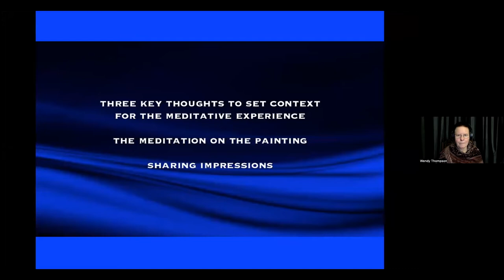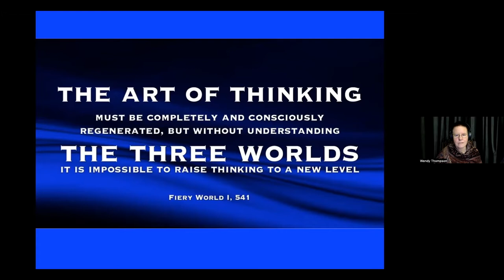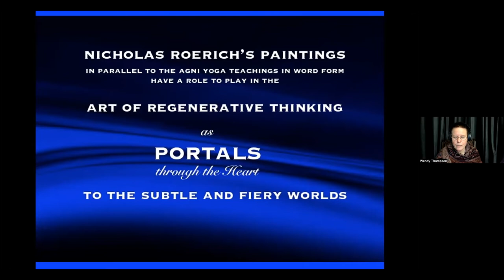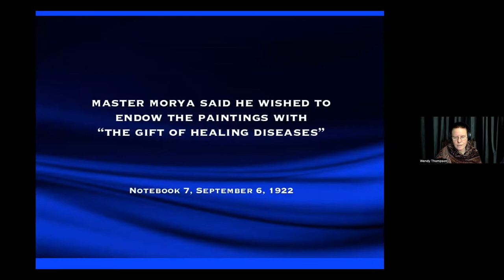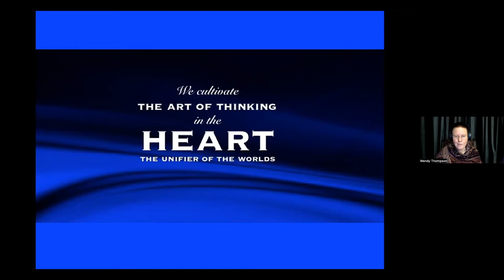Wendy Thompson— Meditation and Roerich Art 2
WMEA Conference 2022